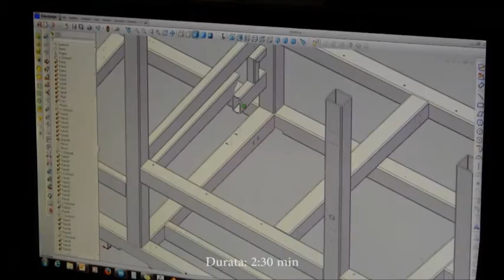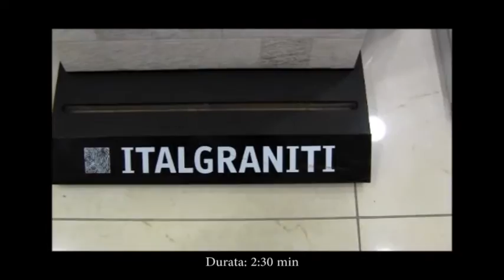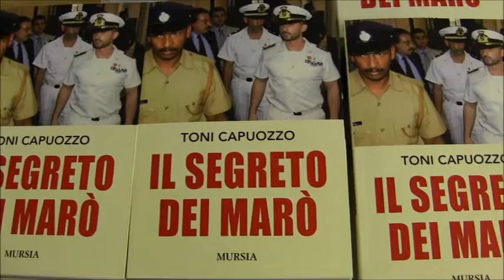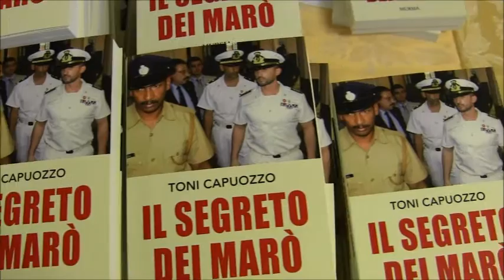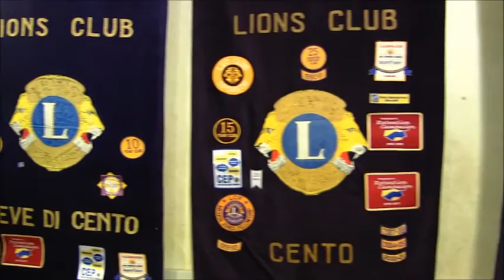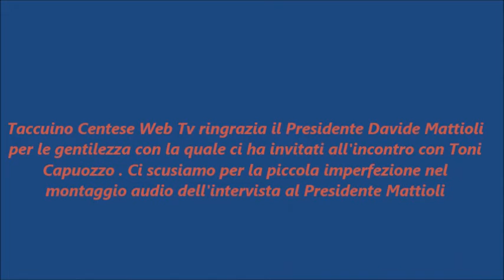Serata per i Marò con Toni Capuozzo al Lions Club di Cento!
Davanti a circa 250 persone nella dbella cornice dell'Hotel Europa di dento Lions Club di Cento padrone di casa, Lions Club di Pieve di Cento e Rotary Club di Cento hanno dato vita ad un Intermeeting nel quale l'ospite d'onore era proprio il famnoso giornalista e conduttore televisivo Toni Capuozzo. La serata è stata occasione per Capuozzo per presentare il libro  "Il Segreto dei Marò"ultima fatica editoriale del giornalista. Il libro di Capuozzo parla della oramai noti e tytrsite vicenda dei militari italiani proigionieri Latorre e Girone progionieri da quasi 4 anni in India con l'accusa di omicidio. Nel libro Capuozzo scrive una sua tesi di innocenza dei nostri due militari sulla base di elementi che ne scogionerebbero i due militari italiani dall'accusa di omicidio VEDI VIDEO SERVIZIO PER CAPIRE IL PERCHE' DALLE PAROLE DI TONI CAPUOZZO !il sodalizio centese si avvicina alla datta dei 50anni e il Presidente Davide Matioli ci illustra il rico programma dei festeggiamenti